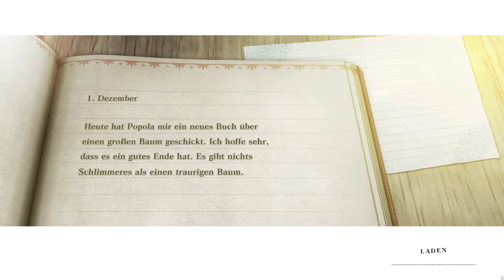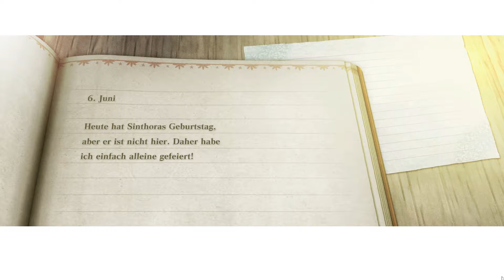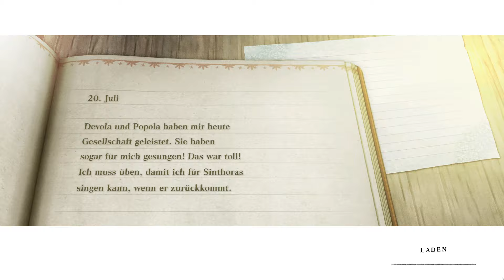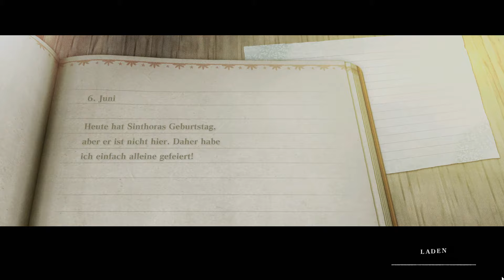NieR Replicant ver 1.22474487139 #04 / Nebenquests, wenn alle Hilfe brauchen / Gameplay PC / Deutsch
NieR Replicant ver 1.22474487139 Gameplay PC Steam Deutsch/German

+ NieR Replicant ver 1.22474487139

+ Wer Produkte über meine Links einkauft, unterstützt mich. Amazon zahlt mir dafür eine kleine Provision aus. Der Preis bleibt dabei exakt der Gleiche für euch selbst wenn ihr am Ende
nicht exakt das Produkt kauft sondern ein anderes.